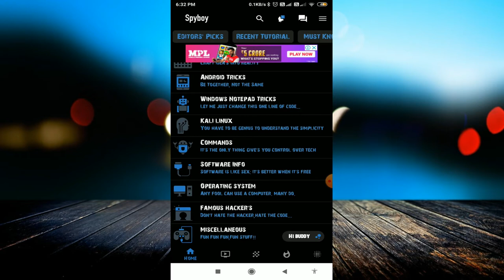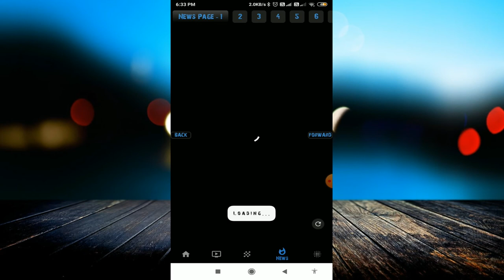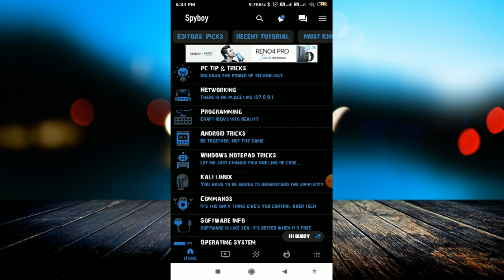Spyboy Hacking Full Course - Learn Ethical Hacking in 10 Hours | Spyboy Hacking Tutorial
linked site.